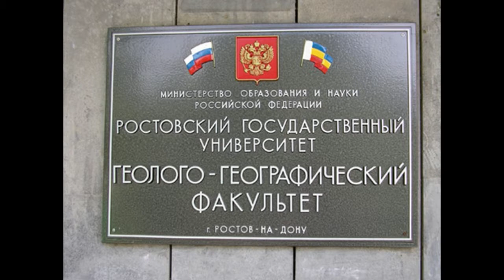А у нас на Геофаке (Андрей Гуреев)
Друзья, настало время поделиться с Вами тем, что дорого для меня - медиа-файлами, которые хранились многих годы в виртуальных закромах. АНОНСИРУЮ ОТКРЫТИЕ РУБРИКИ: "ХРОНИКИ ГЕОФАКА".
С вашего позволения, аудио дополню небольшой фото-подборкой, олицетворяющей время создания композиций. Сегодня публикую запись песни (еще на магнитофон!!!) замечательного геофаковского барда, моего однокурсника - Андрея Гуреева.
"А у нас на Геофаке" (А.Гуреев). Композиция посвящена нашему выпуску и Дню Геофака РГУ - 2001. А фото с фестиваля "Студенческая весна - 2005", где Андрей также исполнял свои песни.